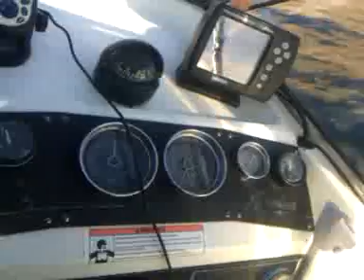catalina fishing trip